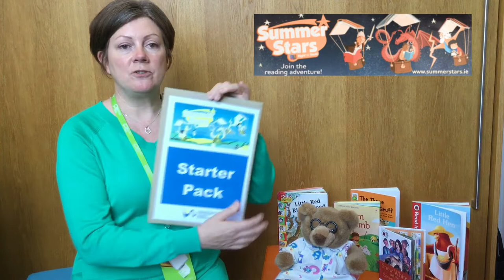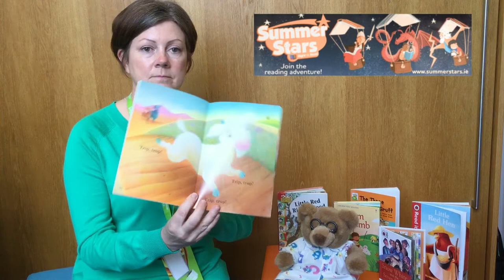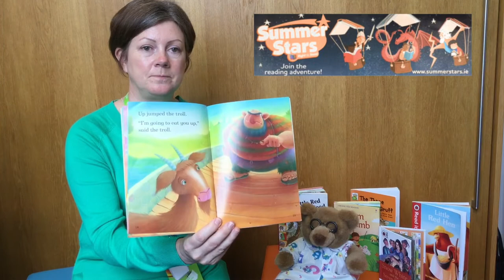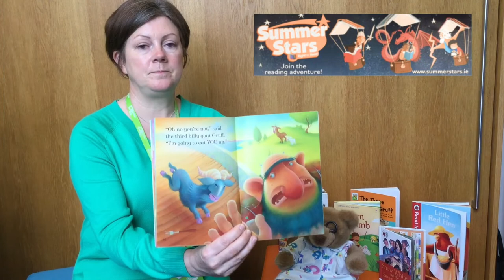The Three Billy Goats Gruff Storytime 🐐 🐐 🐐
Welcome to our Summer Stars 'Fall into a fairytale' Storytime 🧚‍♀️

Inspired by Monageer Knitwits, today we will be reading that classic fairytale - 'The Three Billy Goats Gruff' 🐐 🐐 🐐

✨ Summer Stars is the free national reading programme for children that takes place in all public libraries and online each summer.

It will run from 14th June - 31st August 2021.

To sign up call in to your local library. For more details phone Enniscorthy Library on 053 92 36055.

⭐ Monageer Knitwits - Currently displaying their fabulous fairytale knitted creations at Monageer grotto – check it out!